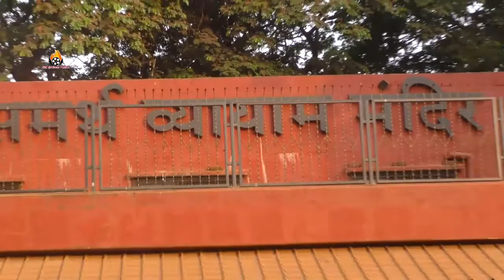Sports Event | Bollywood Adda